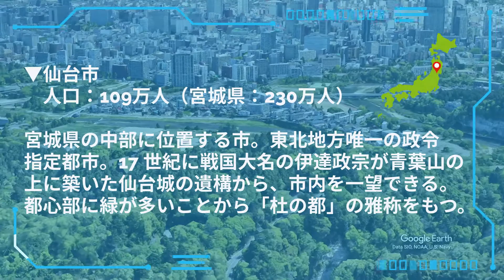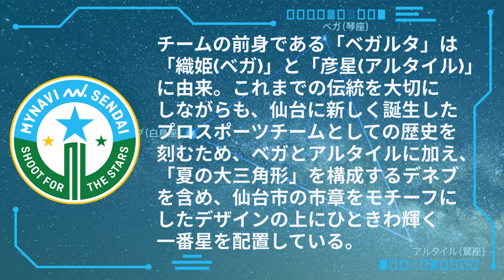マイナビ仙台レディース【WEリーグ】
▼概要
　クラブ：マイナビ仙台レディース（YURTEC STADIUM SENDAI）
　設立年：2012年
　スタジアム：ユアテックスタジアム仙台